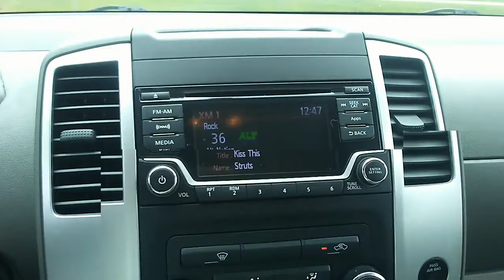2016 Nissan Frontier SV 4x4 at Jackie Cooper Nissan Tulsa, OK